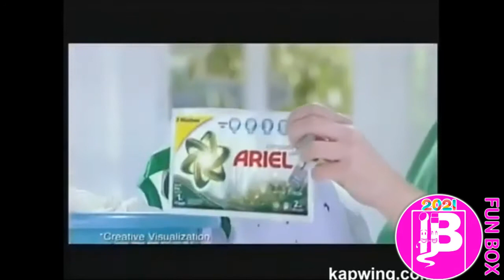Ariel Complete Plus TVC 2013 V2